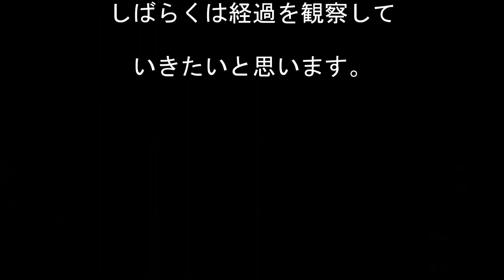ましゅまろ君、尻尾からの出血で病院へ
治りかけていたましゅまろ君のしっぽ。
大きなかさぶたを剥がしてしまい大量出血のため、急遽動物病院へ行ってきました。

～ましゅまろ君～
生後間もない頃、カラスに襲われて両後ろ足先と尻尾の半分を失った仔猫を保護し、動物病院へ。
その日からうちの子となった子猫ちゃん、それがこのましゅまろ君です。

～ましゅまろ、保護当日の動画はこちらから～